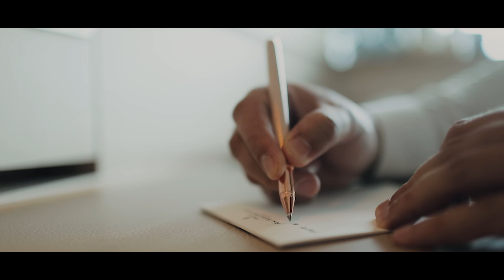Bhen & Yuri Romantic Comedy Wedding Film | Singapore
Photography by: @berndraff_films

MB01HKLURPULUXG

GEAR WE USE:
◇SONY ZV 1: (Amazon)
◇GOPRO HERO 8 BLACK: (Amazon)
◇RODE MIC PRO PLUS: (Amazon)
◇SONY REMOTE CONTROL TRIPOD: (Amazon)
◇SONY WIRELESS TRIPOD: (Amazon)
◇RODE DEADCAT ARTIFICIAL: (Amazon)
◇SANDISK 256BG: (Amazon)
◇FOCUSRITE SCARLETT: (Amazon)